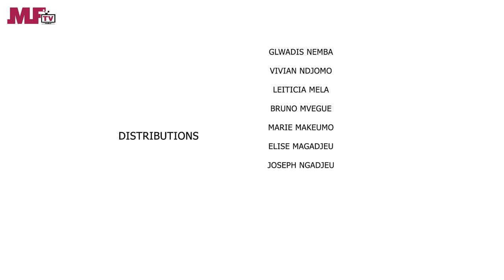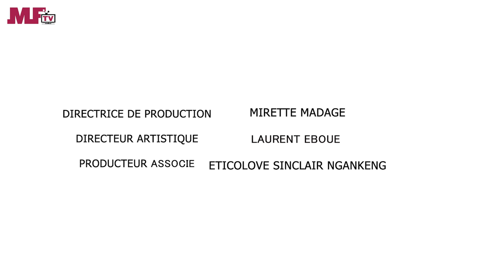Cafétéria Mama Choco - MamiTon- Une Web serie africaine (Ep#21)